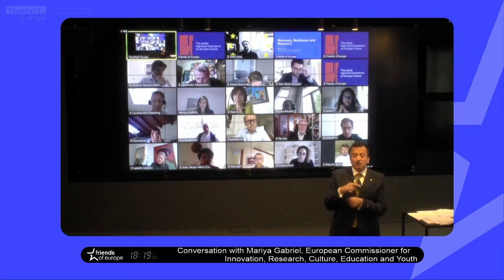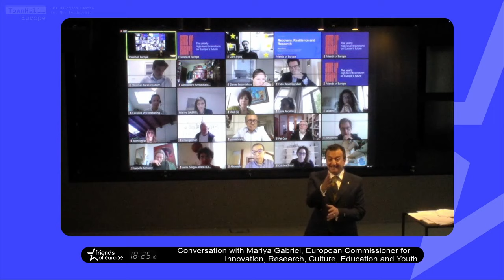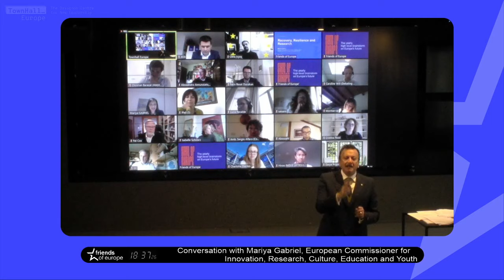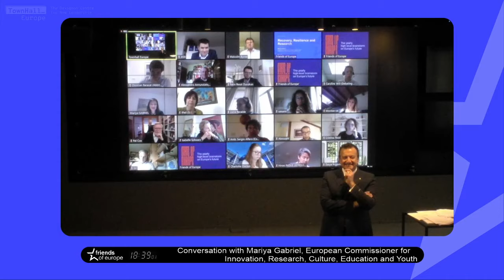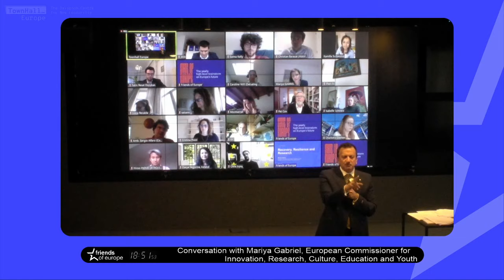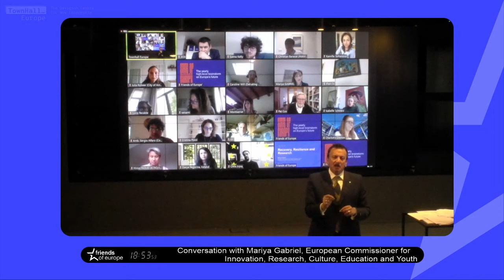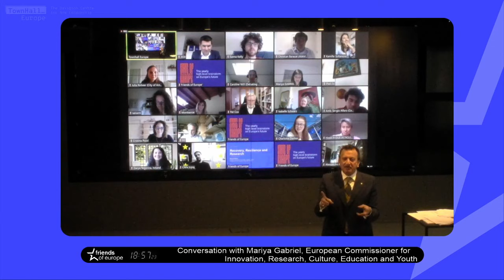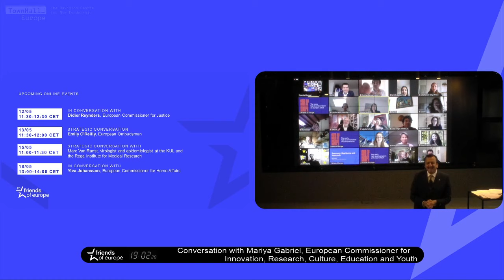In conversation with Mariya Gabriel: Recovery, resilience & research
In conversation with Mariya Gabriel, European Commissioner for Innovation, Research, Culture, Education and Youth and European Young Leader (EYL40)

Commissioner Gabriel's plate is currently full to the brim with initiatives aimed at boosting Research and Innovation (R&I) in Europe and beyond to tackle the spread of COVID-19.

EU research infrastructures have been key in the EU’s response to the virus crisis. What we know is that even in non-crisis times, R&D is the motor for developing and accelerating sustainable economic growth and wider well-being of society. How this capacity cedes and grows innovation can be the defining point of a successful economy, and even more critical in recovering from one the biggest shocks to societal systems. With around 20% of European population under the age of 29, being able to support young people to ‘bounce’ back from the shock they are experiencing is going to be vital as they are a key facet for future growth of Europe’s economy.

With the EU mandate in place, the ‘In Conversation With’ series provides an opportunity to engage with the new college of commissioners.